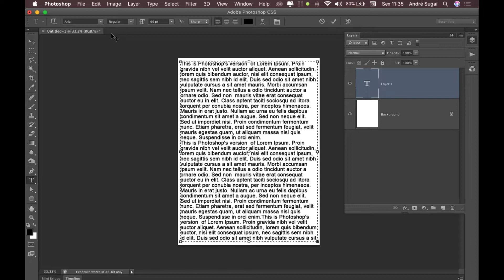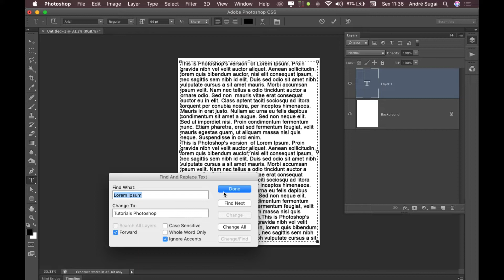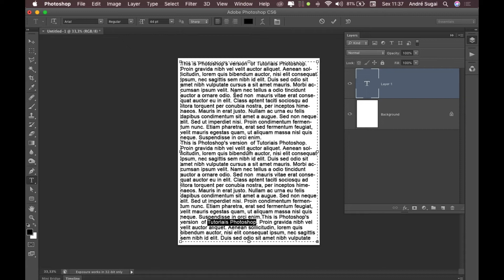🚀 Como encontrar e substituir palavras em textos no Photoshop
Neste vídeo mostro para vocês como encontrar e substituir palavras em textos no Photoshop, com essa função fica muito fácil editar textos grandes e substituir palavras.  Caso tenha alguma dúvida deixe um recado usando a área de comentários logo abaixo.

👨‍💻 CURSOS INDICADOS